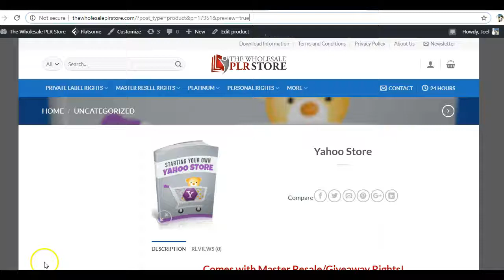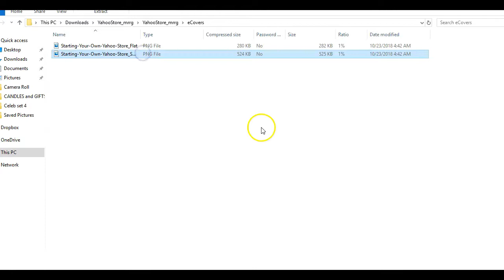Yahoo Store - The Wholesale PLR Store Preview